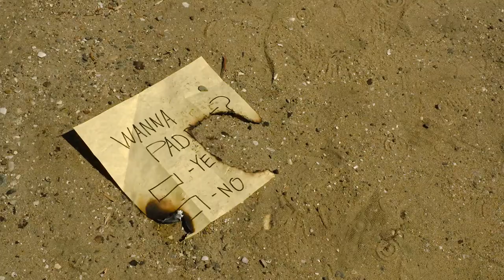Safe SUP Choices - Use the Buddy System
This humorous video reminds paddlers that paddling alone is risky at best. The U.S. Coast Guard would like to remind paddlers to always paddle with a  friend and paddlers should always alert others of their plans including the time they expect to return, also known as filing a float plan.